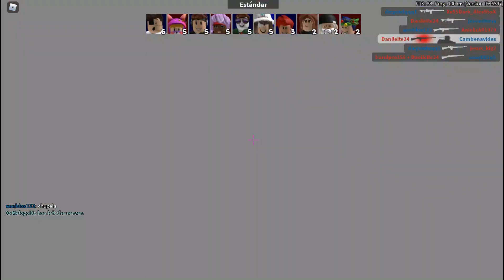TE ENSEÑO A COMO SER MANC@ EN ARSENAL😱😎 !!! (QUE OFERTON)| ARSENAL ROBLOX